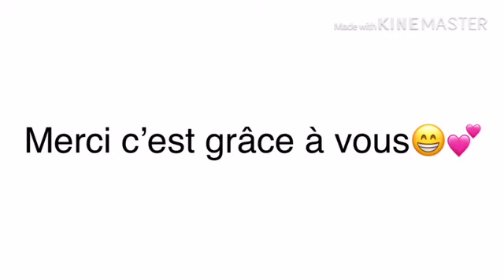do re mi {Spécial 1K}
Encore merci les best❤️😭🥰